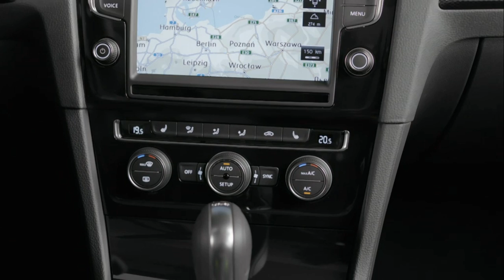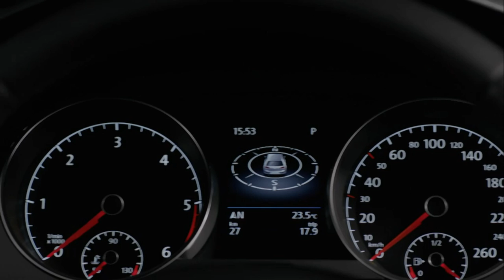2013 Volkswagen Golf interior & exterior footage